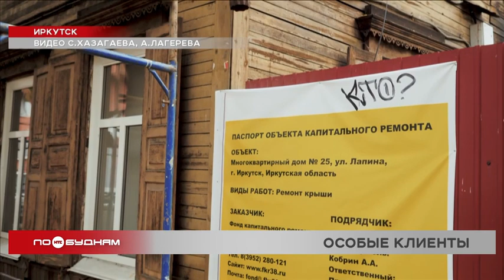Капитальный ремонт жилых домов - объектов культурного наследия начали в Иркутске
Укрепляют фасады, ремонтируют крыши, проводят замену лифтов. Это обязанности фонда капитального ремонта регионе. Такую работу они проводят постоянно. Но сейчас специалисты преступили к ремонту объектов культурного наследия. Это особые клиенты. Почему? И что мешает эффективной работе на зданиях с разным статусом, знает Олег Фёдоров.

Металлоконструкции оплели памятник деревянного зодчества в Иркутске. Этот жилой дом – объект культурного наследия. И он стал одним из 6 подобных зданий в областном центре, куда наконец добрался капитальный ремонт. Через неделю по плану должны быть окончены работы по фасаду. Но пока его лишь ошкурили наполовину.

ГАЛИНА БУЙДИНА, жительница дома:

«Сделали отмостку, её сделали в принципе быстро. Потом целый месяц был простоя, и заехали фасад ремонтировать. — А где они, что они говорят? — У них свои проблемы, где-то первостепенные объекты ещё есть, которые нужно заштукатурить».

В фонде капремонта нам пояснили, что подрядчик действительно работает сразу на нескольких объектах. Здесь надо будет привести в порядок фасад, крышу, проводку. У рабочих пока есть время до 15 декабря.

Деньги на ремонт этих домов тоже есть, но их должно быть больше. Ведь это не типичные здания. Некоторым из них больше ста лет! И запланированных средств может просто не хватить на все необходимые работы в таком доме. Но Жилищный кодекс не отделяет объекты культурного наследия от обычных многоэтажек. Они стоят в одной очереди на ремонт.

ЕЛЕНА ИВАНОВА, советник отдела охраны памятников архитектуры Службы по охране культурного наследия региона:

«Что касается Иркутска, очень сложно работать с многоквартирными домами деревянного зодчества. Достаются горелые часто. Что касается работ, над которыми работает фонд… Они же работают только на общедомовом имуществе, без отселения. А зачастую эти дома нуждаются в расселении».

Поэтому необходима корректировка федеральных законов в отношении капремонта памятников архитектуры. Это позволит выделить такие дома в отдельные категории. В Иркутске несколько сотен таких объектов.

АЛЕКСАНДР ПОПОВ, зам. генерального директора по организационно-техническому обеспечению Фонда капитального ремонта региона:

«Очень много вопросов у нас в части оформления нормативной документации. У нас очень плотная работа со Службой охраны культурного наследия. Все наши проекты мы, конечно, с ними согласовываем».

Поправок в законодательство ждут все: и сотрудники фонда капремонта, и архитекторы, и, естественно, жильцы. Ведь это позволит быстрее и эффективнее приводить в порядок деревянное наследие Иркутска. А это напрямую повлияет на облик столицы Прибайкалья.